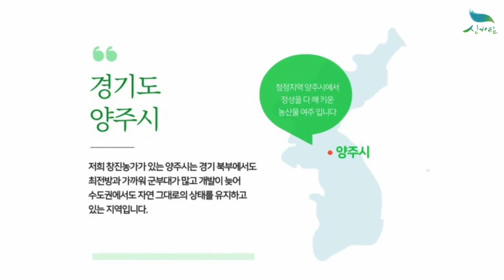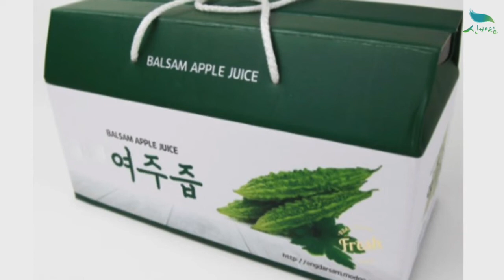[신바람 푸드 협력업체 판매상품 1533-5930]창진농가 여주즙 건강즙 여주즙30개 여주즙효능 100ml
[신바람 푸드 협력업체 판매상품 - 창진농가 여주즙 건강즙 여주즙30개 여주즙효능 100ml]
창진농가 여주즙 건강즙 여주즙30개 여주즙효능 100ml

1. 단순변심 또는 맛을 이유로한 사유
2. 판매자와 협의 없이 반송 또는 수취거부
3. 고객의 부재 또는 보관 부주의로 인한 상품변질
4. 수령인 정보 오기재로 인한 오배송 및 반송
5. 배송 중 파손, 변질 시 사진 자료 미전달 및 판매자 동의없이 사용, 폐기 한 경우